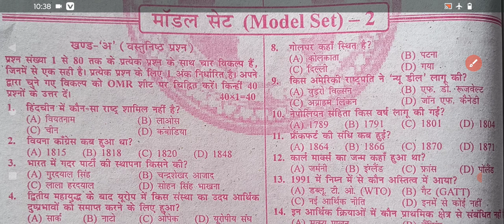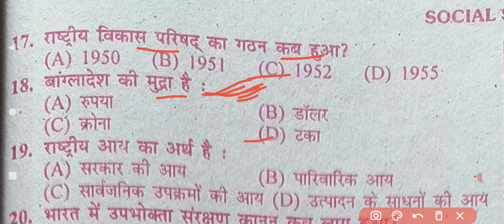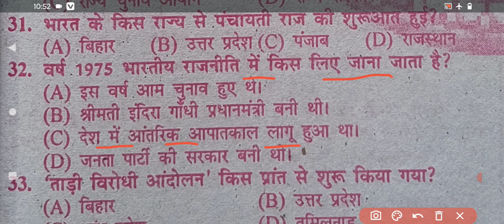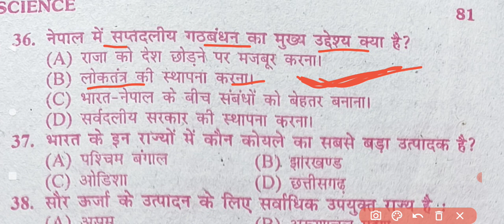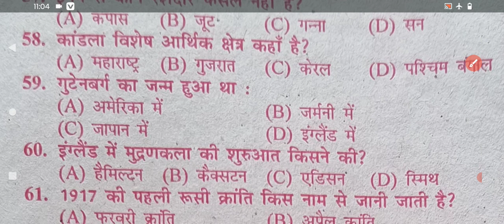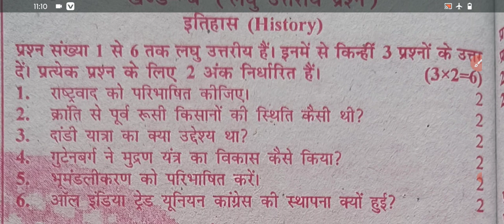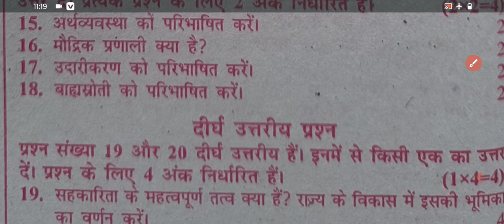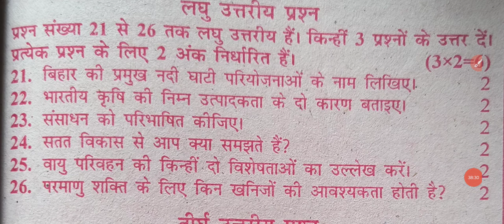objective question 10th class social science set-2 l 10th exam 2024 l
tag..
10th class pre board exam paper 2024,
10th class board exam paper 2024,
10th class,
10th class social science,
social science,
10th exam 2024,
10th exam,
10th exam paper,
10th exam wala,
10th exam 2024 question paper,
metric exam 2024,
metric exam,
metric exam date 2024,
metric exam 2023,
मेट्रिक एग्जामिनेशन,
board exam 2024,
board exam,
social science,
social science model,

♥️♥️♥️♥️♥️very important ♥️♥️♥️♥️✅